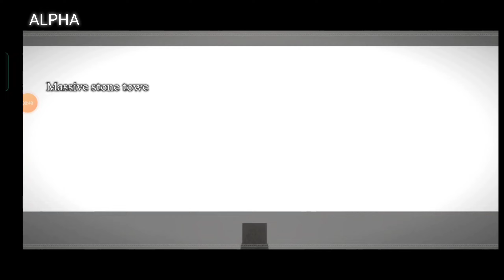nier re in carnation gameplay //Episode - 1 //Happy new year special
nier re in carnation gameplay
Episode 1
this game is release July 27th, 2021

The NieR franchise has established a cult for itself in the RPG genre, offering quite a fresh take based on a post-apocalyptic theme. The games have been critically acclaimed for both the gameplay and narrative, with even some of the OSTs being termed as one of the best in the history of video games.